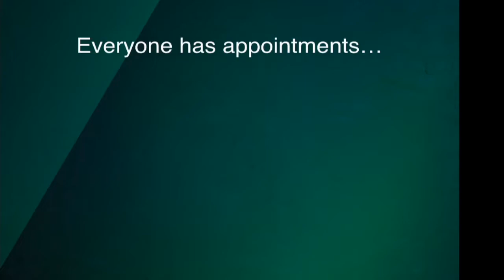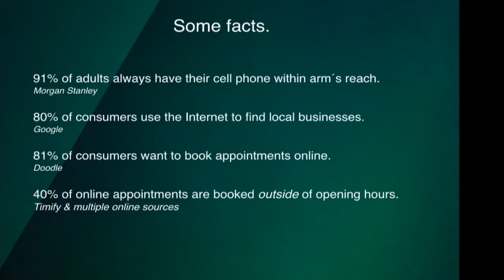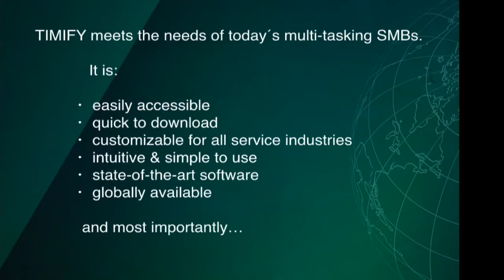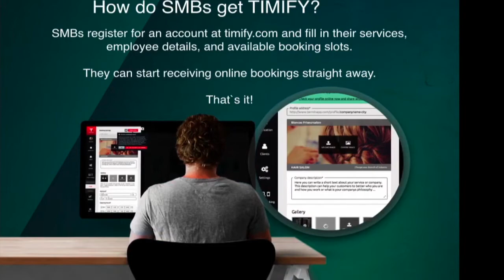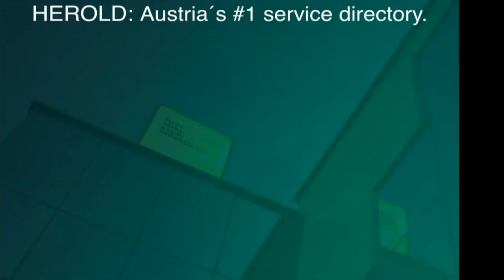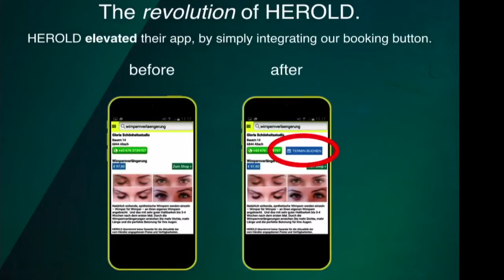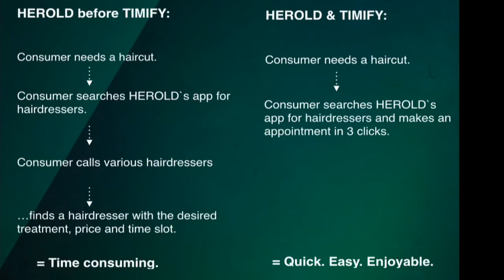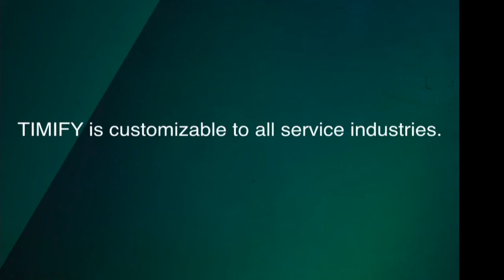BIA/Kelsey: Timify Case Study